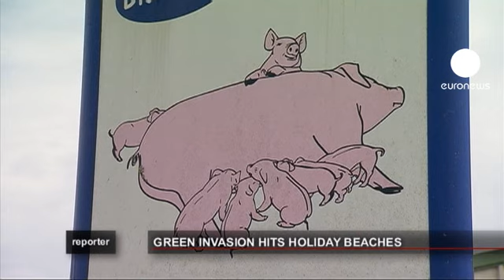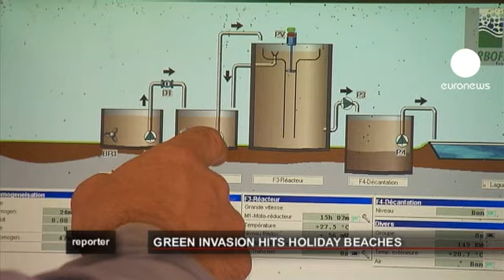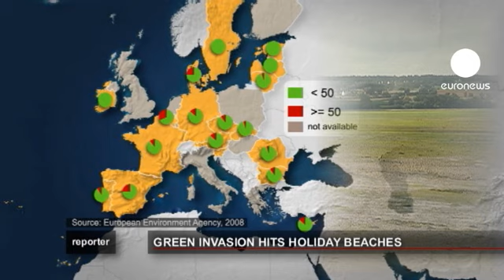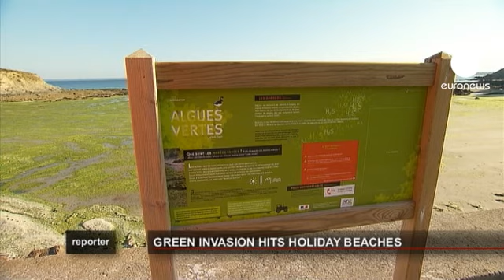euronews reporter - الطحالب الخضراء تجتاح سواحل...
موجة كبيرة من الطحالب الخضراء تمتد على طول ساحل فرنسا الغربي في منطقة "بريتاني"

مخاطر كبيرة لتلك الطحالب ومسؤولية التخلص منها تقع على عاتق الحكومة  والمزارعين والعلماء والعاملين في قطاع السياحة .

مراسل هذا الاسبوع يتيح لكم رؤية وجهات النظر المختلفة حول هذه الظاهرة .